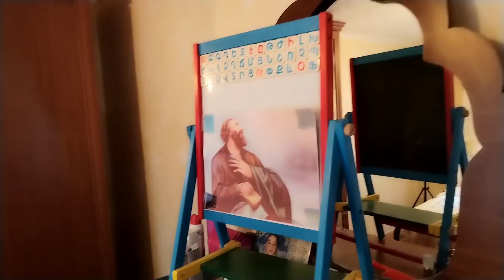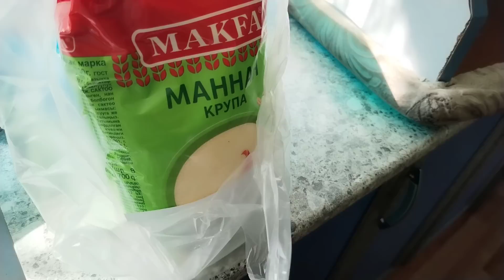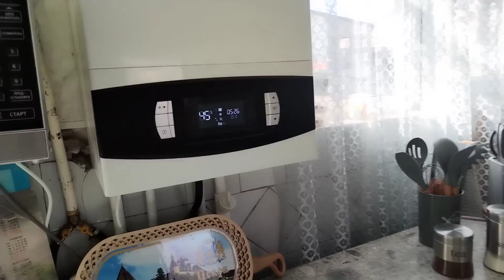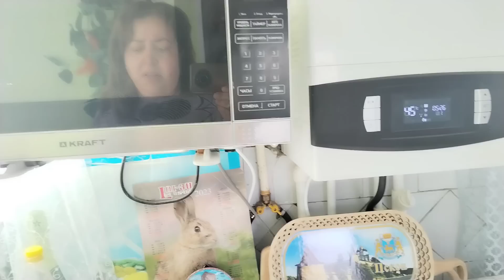Կիրակին սկսենք մաքրությունով, ինչ ենք անում, ինձ ասում ա՛, մա՛մ, նայի ու սովորի🥰🥰🥰